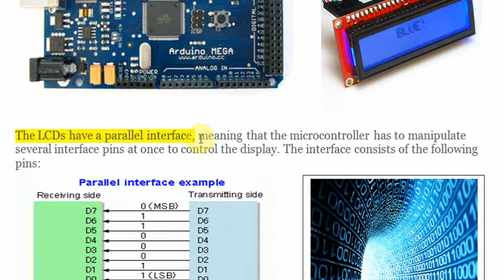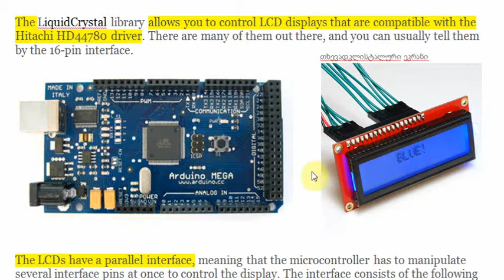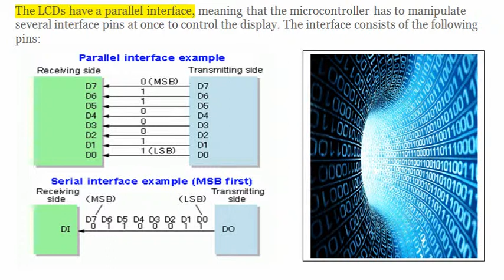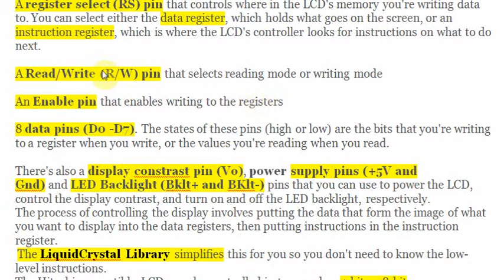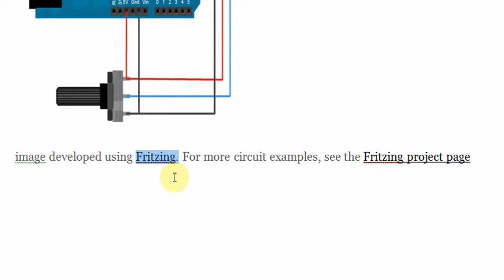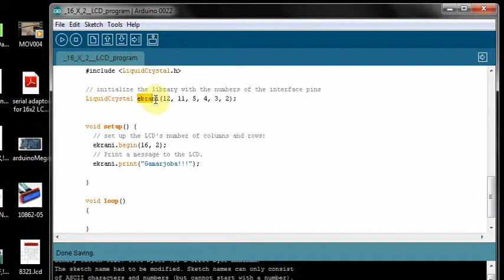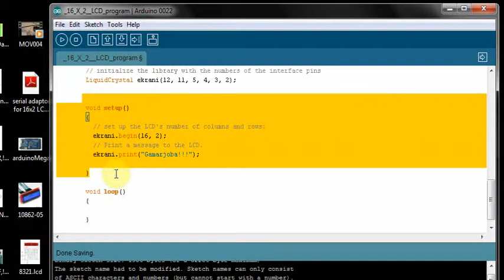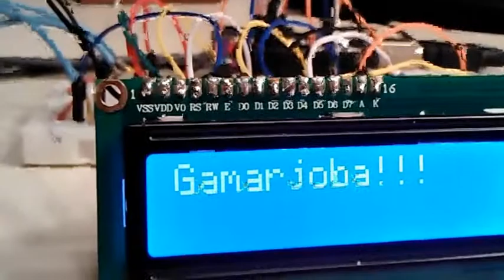არდუინო და 16 X 2 LDC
არდუინო და 16 X 2  LDC, ეს ვიდეო შეეხება თუ როგორ შევუერთოთ 16 2 თხევადკრისტალიანი ეკრანი არდუინოს.  This is the tutorial how to connect 16X2 character LCD with Arduino.